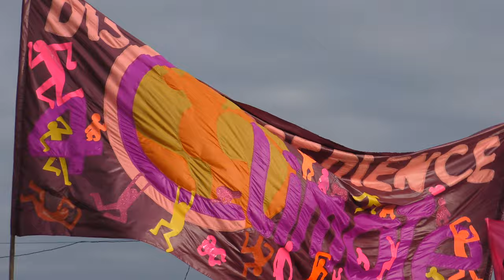FUTILE XRCISE OR ACTION FOR THE GRETA GOOD ?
Extinction Rebellion may be naive, hypocritical airheads with Marxist tendencies and a self-proclaimed mandate for disruption, expense and vandalism, but they can certainly put on a show, like this piece of Disco-bedience by The Sloop.

Over 400 St IVES videos and here in more manageable chunks